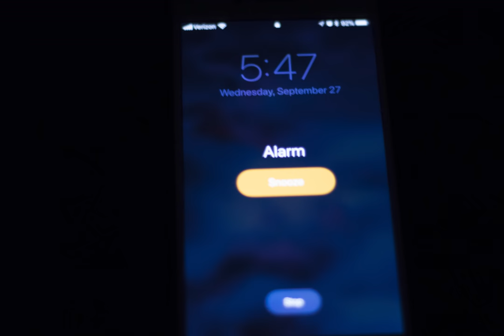Joshua Stills Project